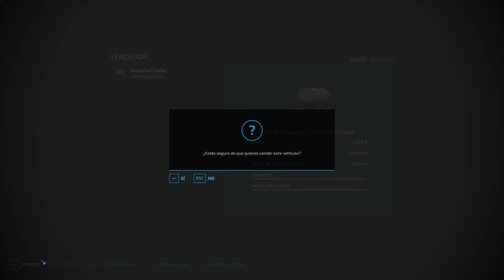Farming22 Barycz Renovación de la granja y la logística 4 epi 38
canal recomendados